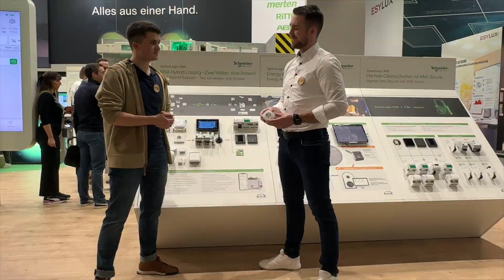KNX trifft Wiser – das Beste aus beiden Welten erleben | Schneider Electric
In diesem Video stellt Christian Köthe gemeinsam mit Torben Ledermann das KNX Hybrid Modul in Kombination mit dem Wiser for KNX vor. Hierdurch kann man sein gesamtes Wiser Portfolio mit in KNX einbinden.

Wir bei Schneider Electric bieten digitale Energie- und Automatisierungslösungen für Effizienz und Nachhaltigkeit. Wir kombinieren weltweit führende Energietechnologien, Automatisierung in Echtzeit, Software und Services zu integrierten Lösungen für Häuser, Gebäude, Datacenter, Infrastrukturen und Industriezweige.

Unser Ziel ist es, uns die unendlichen Möglichkeiten einer offenen, globalen und innovativen Gemeinschaft zunutze zu machen, die sich mit unserer richtungsweisenden Aufgabe und unseren Werten der Inklusion und Förderung identifiziert.